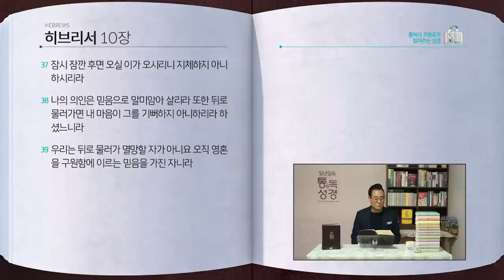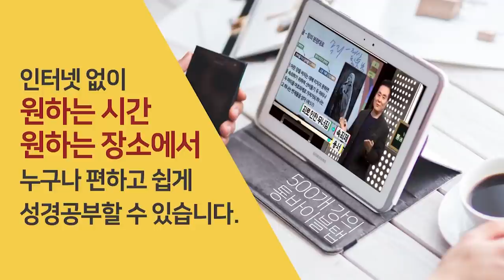[352일] 히5~10장 | 통박사 조병호와 함께 읽는 성경통독